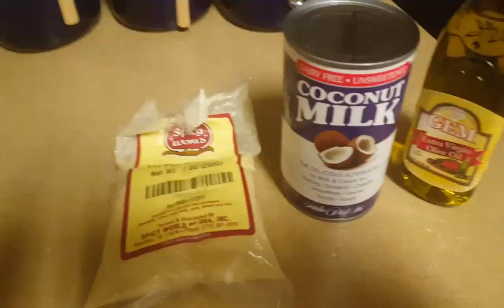Hair Diary#15/ Fenugreek Coconut Milk Deep Conditioner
Sharing my "NEW" Hair Growth Challenge  for my edges and thinning crown